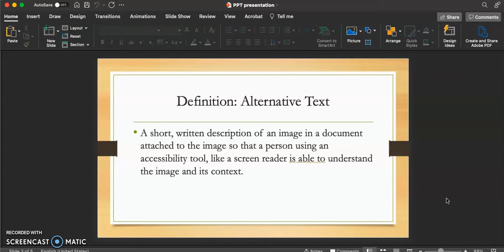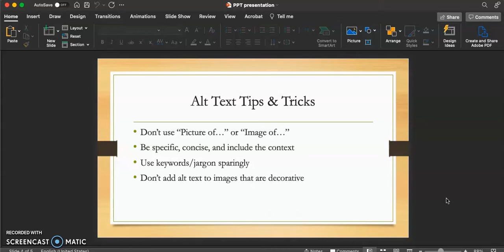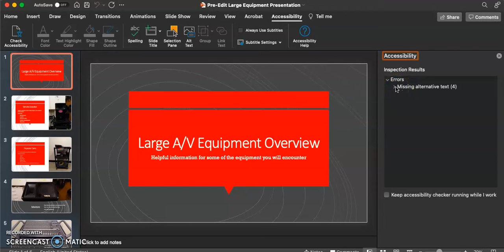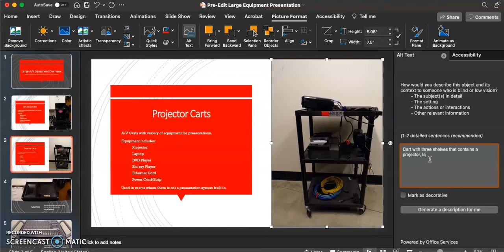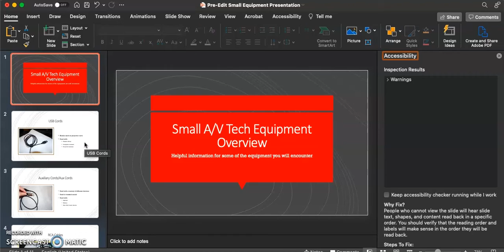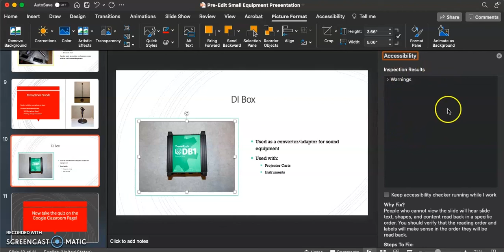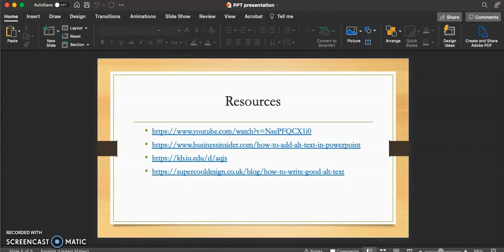Final MS PPT Alt Text Video